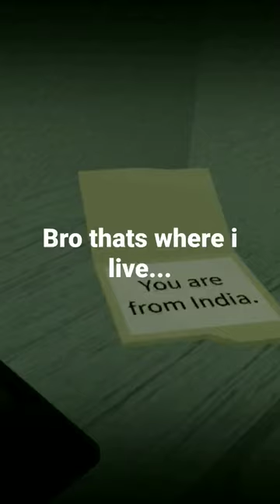the roblox start survey experience